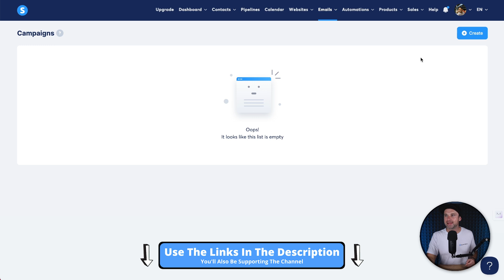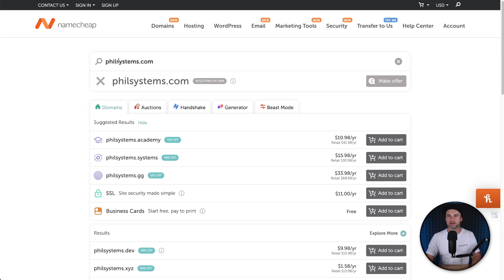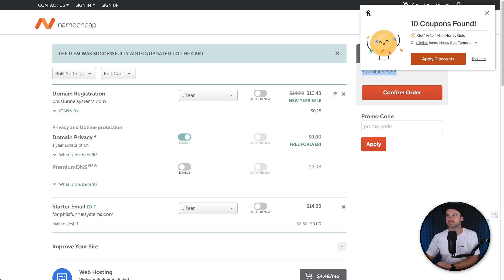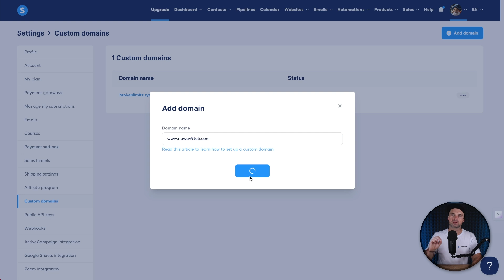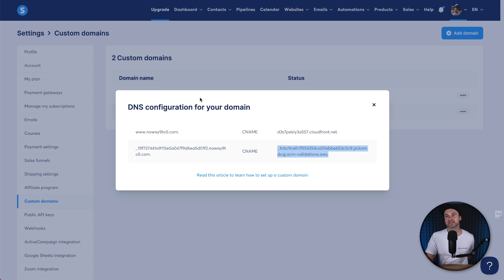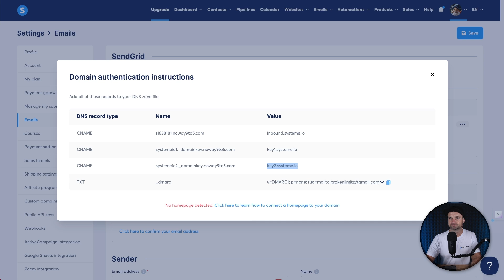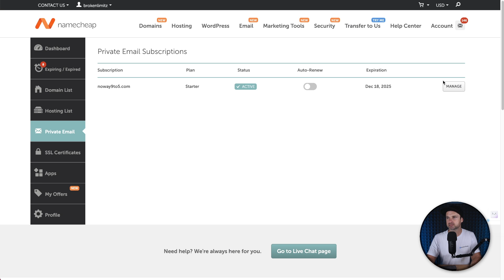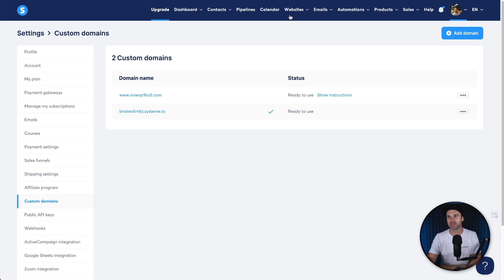Systeme.io Tutorial ✅ How to Connect Domain & Email Sender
That's why I decided to shoot this Systeme io tutorial.

Inside of this video, I'll show you step-by-step how to buy a custom domain, buy email hosting, and integrate it with Systeme.io.

This will allow you to have a custom domain for your funnel, plus it'll allow you to use email marketing and automation within Systeme, as you need a custom email address to be able to send emails.

0:00 Systeme.io Tutorial
1:13 Best domains
1:43 Finding a domain
3:00 Business email address
4:58 Add Domain in Systeme
5:45 Adding Domain records
7:15 Adding Email records
9:45 Confirm Sender Email

I hope you enjoyed this Systeme.io tutorial video, if you did make sure you hit the thumbs-up button and smash subscribe to stay up to date with more Sales Funnel & Automation training videos